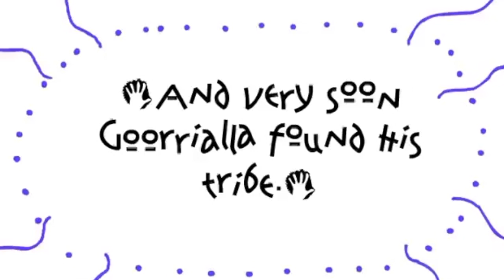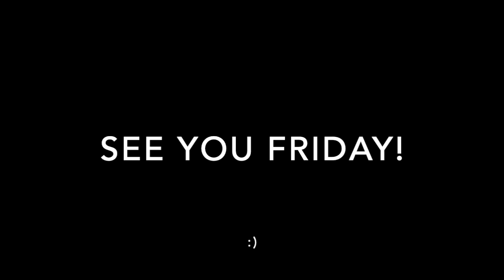Aboriginal Theatre History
A brief overview and collection of materials. I hope this reinforces what I have been saying about the importance of understanding and respect for these ancient cultures, and that you all will find these performances as entertaining as I do!